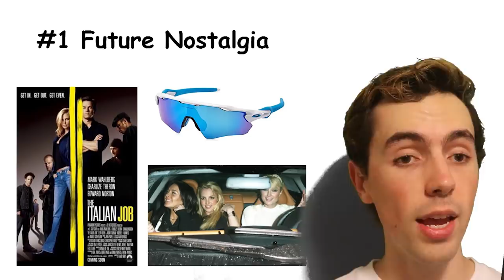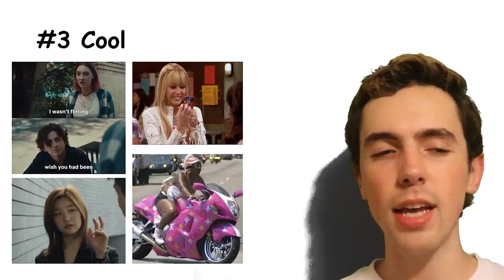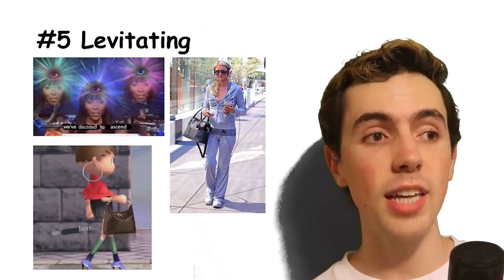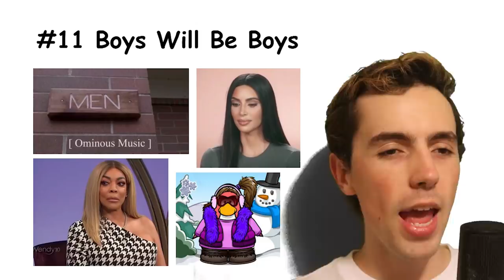This PowerPoint is for Dua Lipa